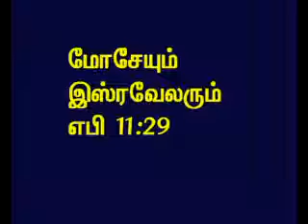TAMIL BIBLE VIDEO COMMENTARY HEBREWS 11 PART 15